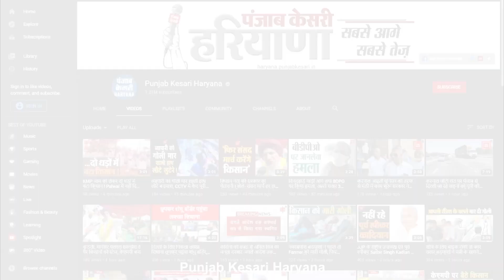Jind से Tractor में सवार सैकड़ों किसानों ने किया Chandigarh कूच, राज्यपाल भवन का करेंगे घेराव